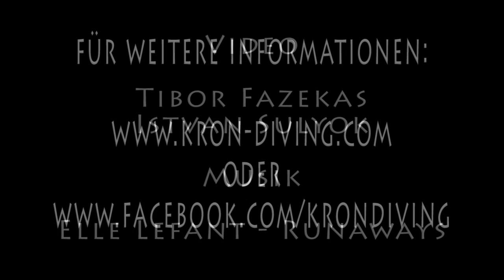Kron Diving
A little video made by Kron Diving. Enjoy it!